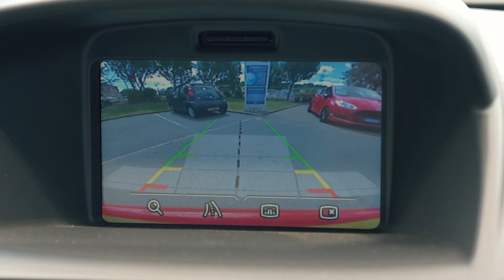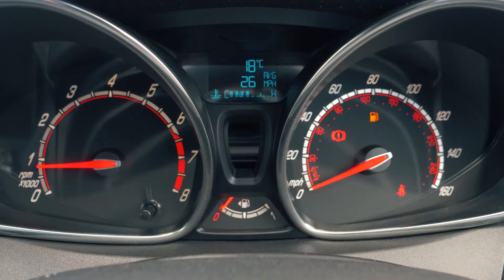Used Ford Fiesta 1.6 EcoBoost ST-3 3dr Hatchback